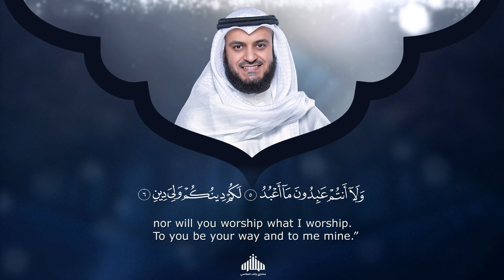Surat Al-Kafirun - Mishary Rashed Alafasy